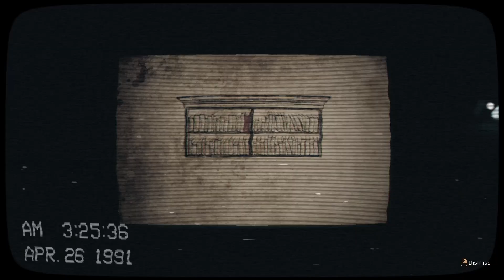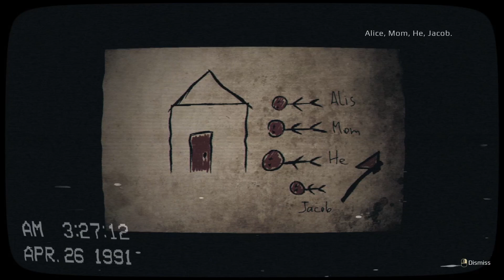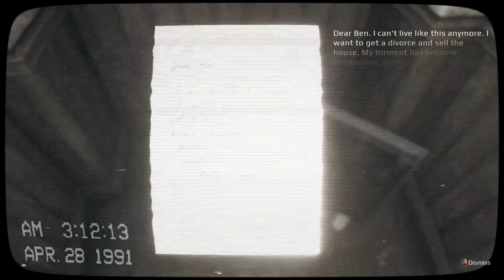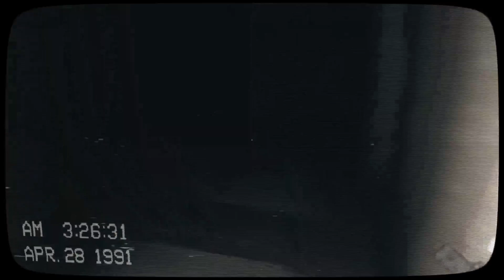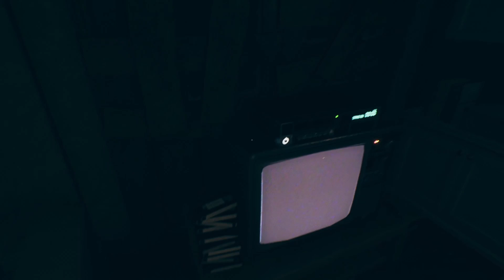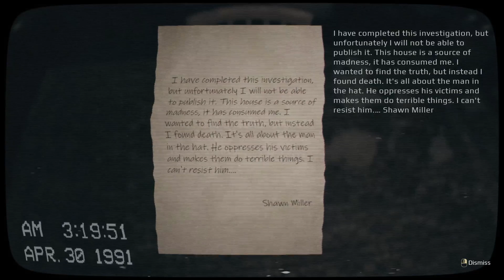LAST NIGHT 24th April GAMEPLAY HINDI | 24 APRIL GAMEPLAY SHIVASTR GAMER | HORROR GAMEPLAY 2024 JUNE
Shivastr Gaming
Motel manager
Granny Escape toghether
Sunset Motel
Bgmi
Pubg
Gta 5 4k Gameplay
Palworld 4k Gameplay